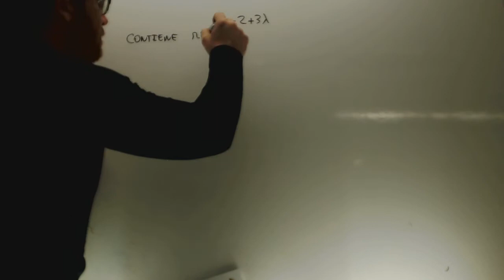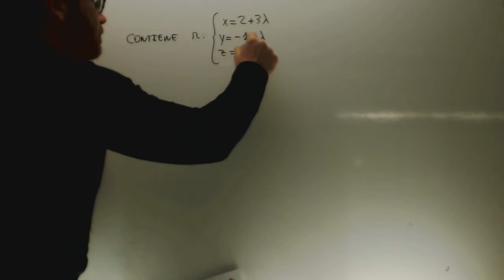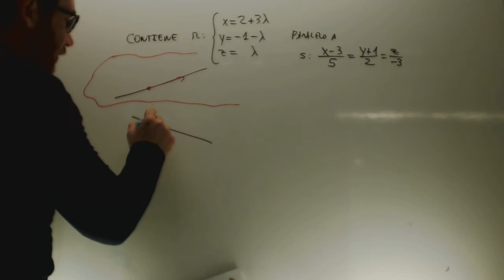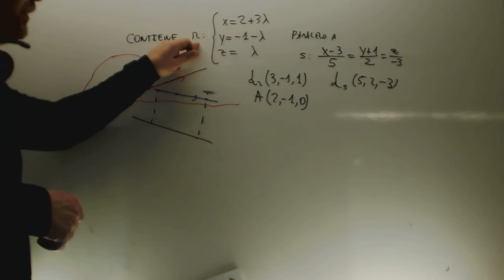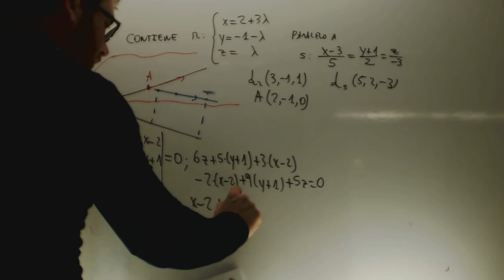Ecuacion del plano a partir de dos rectas Matematicas 2 Bachillerato Academia Usero Estepona